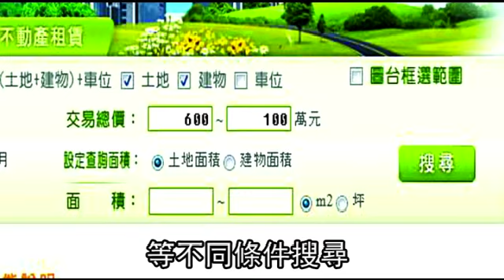灌水逾1成 豪宅實價現形 2012.10.17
不動產交易實價登錄昨天凌晨正式開放查詢，人流瞬間塞爆網路，導致網站癱瘓，直到昨晚9時，實價查詢服務網仍無法正常運作，不少民眾罵翻天。不過昨天公布的數據揭開不少豪宅面紗，如北市信義區豪宅每坪成交價167萬元，低於市場行情16.5%。